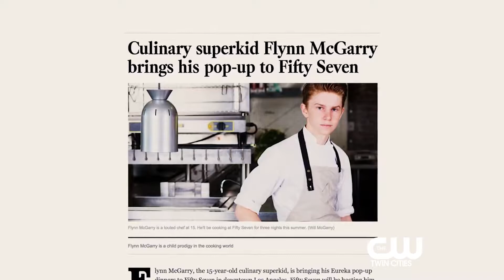Andrew Zimmern talks about the film, Chef Flynn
Andrew Zimmern talks about the film, Chef Flynn at the 2018 Twin Cities Film Fest